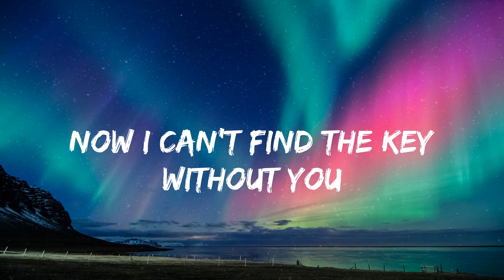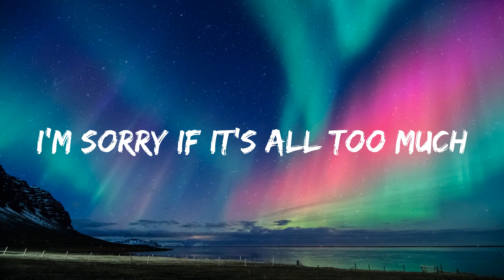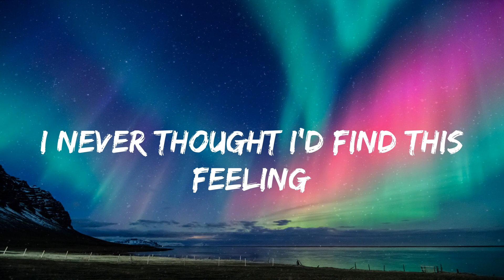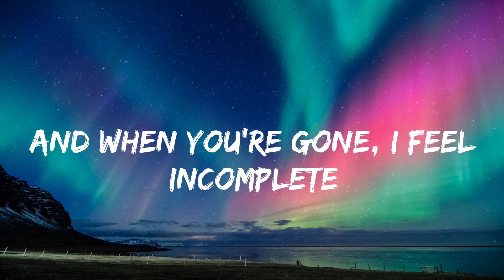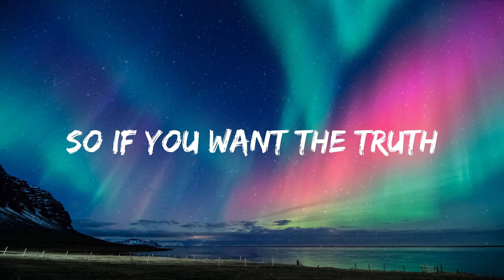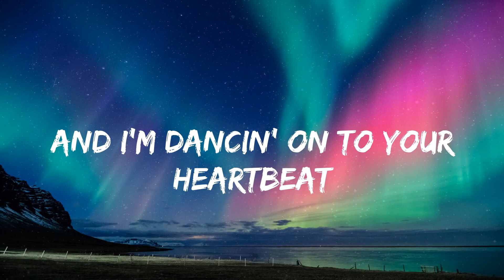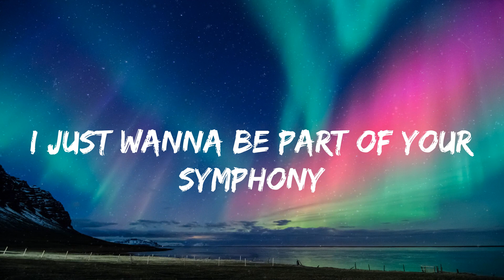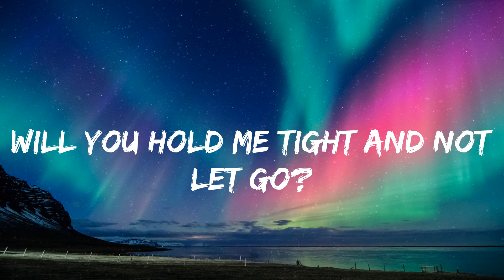Clean Bandit - Symphony (lyrics)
lyrics:
Symphony
Symphony
Symphony
Like a love song on the radio
Symphony